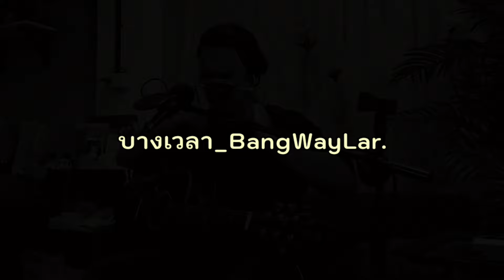ไกลออกไป - BangWayLar. | Live Acoustic Version.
เพลง : ไกลออกไป
คำร้อง/ทำนอง : โอภาส ตรีพล @BangWayLar

เพลงนี้ผมเขียนขึ้นในช่วงกลางปี 2566 ในช่วงเวลานั้นมีเหตุการณ์บางอย่าง..ทำให้เกิดความ"ผิดหวัง"และมีความรู้สึก"สิ้นหวัง"..
..ซึ่งในตอนนั้นผมก็กำลังพิมพ์ข้อความบางประโยค..เพื่อจะโพสต์ลง"สื่อสังคมออนไลน์"...และก่อนที่จะโพสต์ไปนั้น..ผมได้มานั่งอ่านข้อความที่ได้พิมพ์ไปอีกรอบ..เพราะขณะนั้นได้ใช้อารมณ์ในการกระทำ😄..สุดท้ายก็ไม่ได้โพสต์ข้อความลงไปในวันนั้น..แต่ได้นำมาเขียนเป็นเพลงนี้ขึ้นมาแทน...ไกลออกไป ..🙂